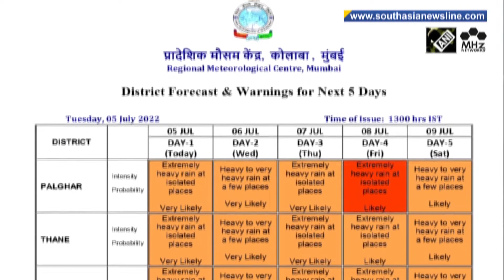India's Mumbai city under alert after heavy rainfall, waterlogging nightmare returns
An orange alert with a warning of heavy rainfall has been issued for the next five days over India's financial capital Mumbai and other parts of Maharashtra state by the weather office. The monsoon rains since the past 24 hours brought back water-logging woes on Tuesday across the city, which lies on the coast of the Arabian Sea.